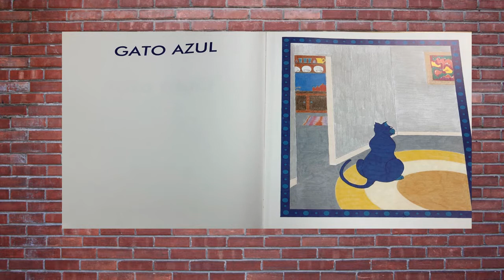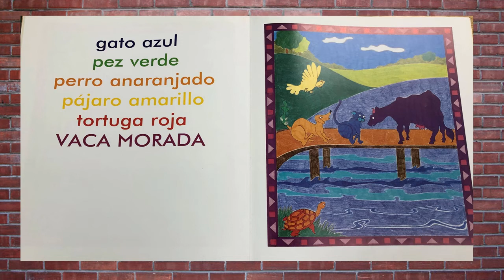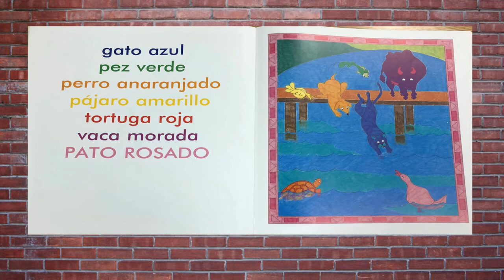Lectura Compartida: Gato Azul – Lectura del libro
La lectura compartida es una experiencia de lectura interactiva que ocurre cuando los estudiantes se unen o comparten la lectura de un libro u otro texto mientras son guiados y apoyados por un maestro. El maestro modela explícitamente las habilidades de lectores competentes, incluida la lectura con fluidez y expresión.
En este video leo el libro a los estudiantes. Ver el siguiente video 3 El gato azul- Lectura en coro.